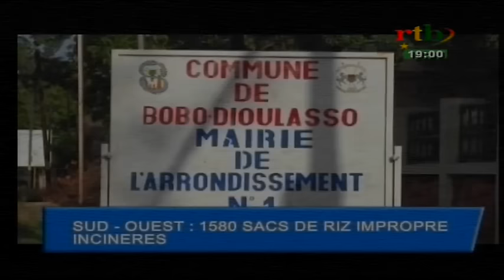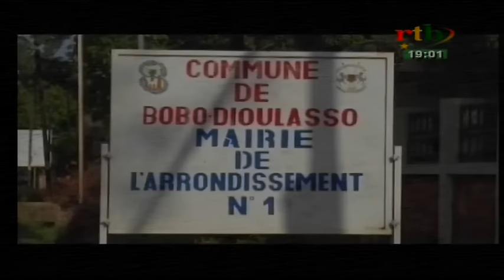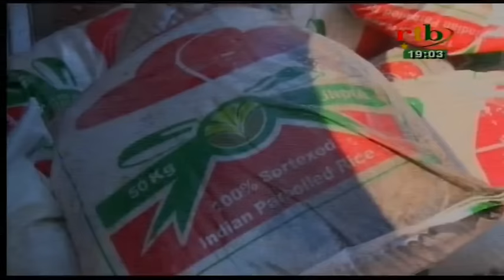JT des régions du 04 juillet 2016